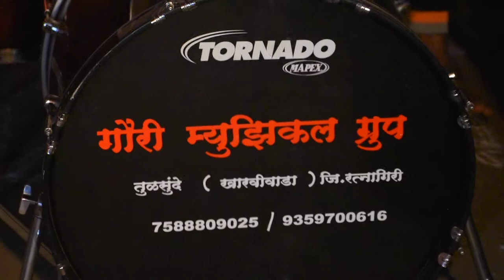Gauri Musical Group 11